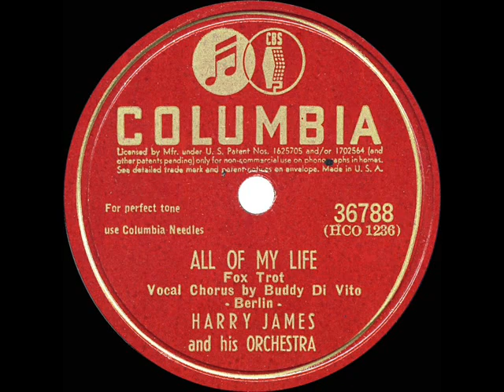1945 Harry James - All Of My Life (Buddy De Vito, vocal)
A lovely Irving Berlin ballad that spent many weeks on “Your Hit Parade,” peaking at #4.  Recordings of the tune by various singers and bands shared some moderate radio airplay, though none of them became top sellers.

Transferred from the original 78rpm: Columbia 36788 - All Of My Life (Berlin) by Harry James & his Orchestra, vocal by Buddy Di Vito, recorded January 22, 1945 .